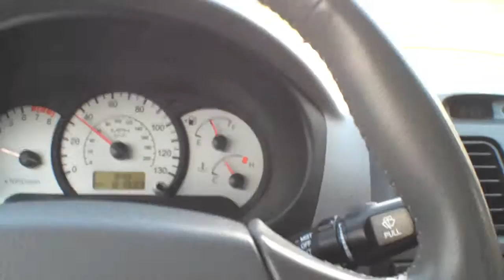Jordan Talks (6/30/10) #13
scott might not be making videos for a while because he just bought a new 3gs iphone but he cant unlock it for t-mobile so he might have to sell it. so if he sells it he wont be making videos until he gets another new phone. whew long explanation